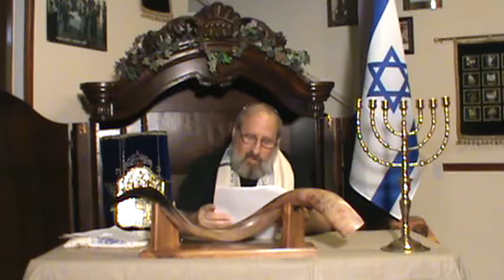Part One THE MYSTERY OF NO MAN KNOWS THE DAY OR THE HOUR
This is so misinterpreted by nearly every believer.  This is the first part of three parts dealing with the subject of NO MAN KNOWS... Time to shine some truth on this lie.